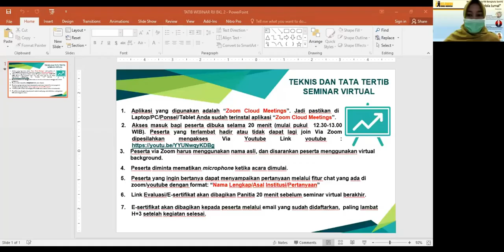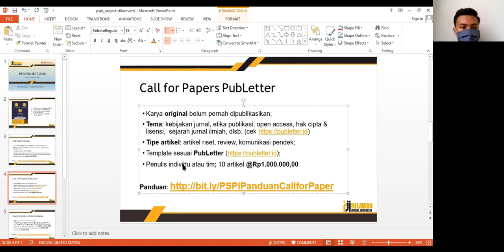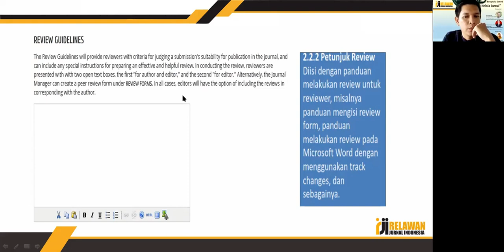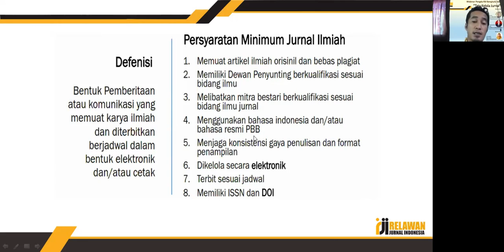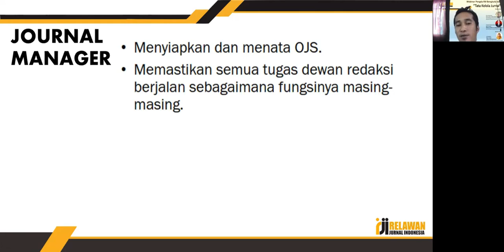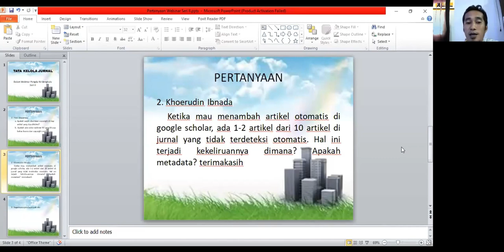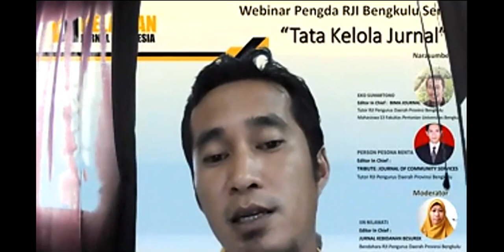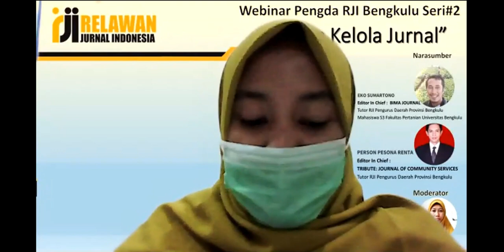Webinar Pengda RJI Bengkulu Seri #2 "Tata Kelola Jurnal"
Webinar Pengda RJI Bengkulu Seri #2 diadakan oleh Relawan Jurnal Indonesia Pengurus Daerah Bengkulu pada Hari Kamis Tanggal 04 November 2020 Pukul 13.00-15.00 WIB. Materi Journal Setup dibawakan sendiri oleh  Person Pesona Renta(00:28:07 - 00:55:33). Materi Tata Kelola dan Publising Management dibawakan sendiri oleh Eko Sumartono(00:56:46 - 01:33:25).